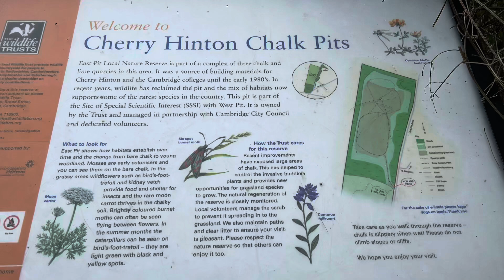[英國遊］劍橋近郊Cherry Hinton白堊採石塲(會堂公園）櫻桃辛頓#劍橋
這兩個白堊採石場曾經為劍橋大學學院的建設提供白堊，為水泥提供石灰。如今，它們支持著各種棲息著一些稀有植物和昆蟲的棲息地。

大約 200 年前，石灰窯附近的採石工作已完成。  大自然重新佔領了這片土地，林地也得到了發展；現在，高大的白蠟樹高聳在下面的楓樹之上。石灰窯附近的櫻桃樹是櫻桃樹 (Cherry Hinton) 名字的後代。

East Pit 是最大的採石場，一直開採到 20 世紀 80 年代初。站在坑內，你周圍是陡峭的白堊懸崖，在午後的陽光下閃閃發光。 2009 年對坑底進行了重新設計，破壞了大部分堅固的白堊表面，使得野花和草能夠在裸露的白堊上蔓延和生長。乳草、兔耳草、紫雲英等野花正繁茂地生長。稀有的月亮胡蘿蔔只生長在這裡和該國的其他兩個地方（東薩塞克斯的比奇角和貝德福德郡的諾金霍伊）。東坑每年的監測顯示，這裡的月胡蘿蔔株數量正在增加。

這些坑中的灌木叢棲息地為 60 多種鳥類提供了築巢和覓食的場所。

附加資訊
落石：不要攀爬懸崖，並遠離懸崖底部，因為有可能落石。
這個自然保護區是劍橋郡粉筆生活景觀的一部分。
2009年，對東坑進行了考古發掘。